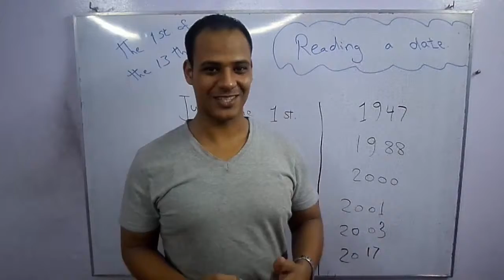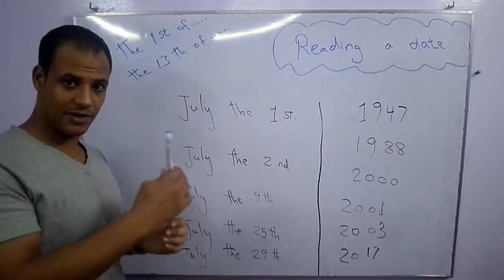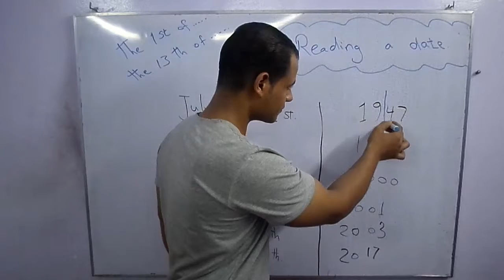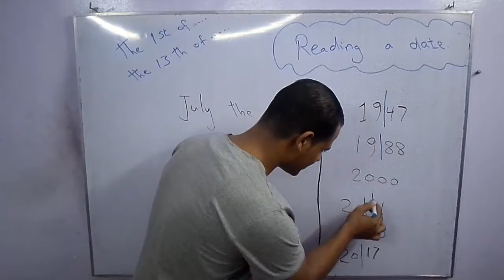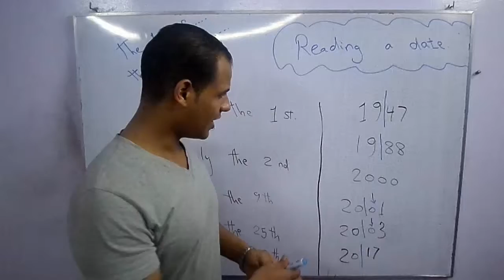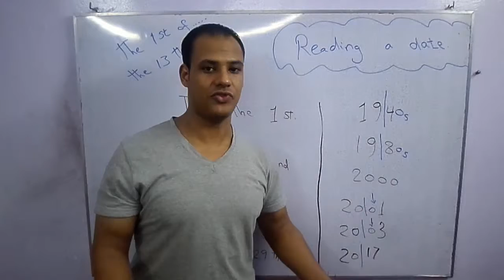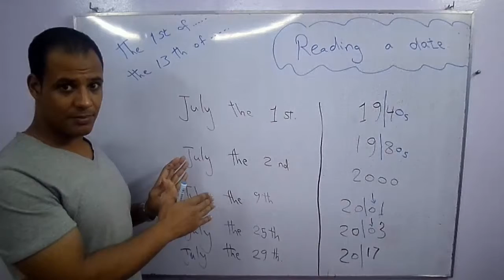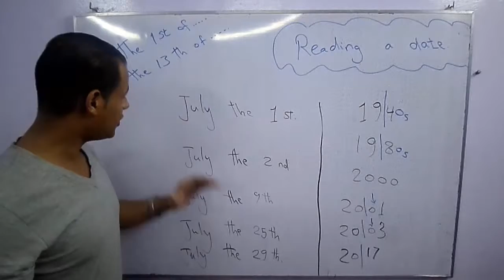كيفية قراءة التاريخ باللغه الانجليزية How to read the date in English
تابعنا للوصول الى كل جديد
Facebook Page صفحتنا على الفيس بوك